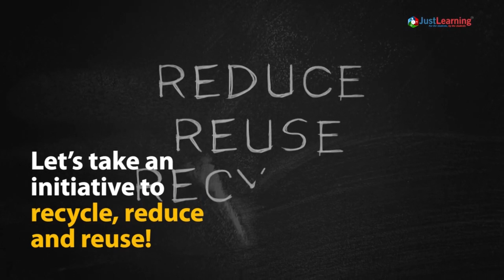How to Manage Biodegradable AND Non-Biodegradable Waste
Plastic pollution is choking our planet - but together, we can turn the tide. This isn't just a problem; it's a call to action.

Witness how a group of innovative students is leading the charge to save our Mother Earth. They're proving that the solutions, Reduce, Reuse, and Recycle, can be powerful, practical, and easy to implement. Get inspired to take initiative and see how simple changes can create a massive collective impact.

Join the movement and learn how we, as a society, can build a cleaner, healthier world. The change starts here.